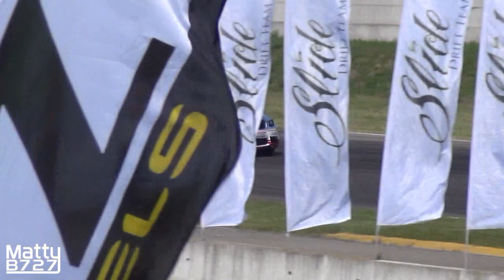INSANELY LOUD 900HP Supercharged LSX 376 BMW M3 E93 Convertible Drifting!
Here's the new weapon of the french drifter Benjamin Boulbes! It's a stunning BMW M3 E93 Convertible powered by a 6.2 litre Chevy LSX 376 V8 engine with a 4.5l Whipple supercharger which is able to produce 900HP and 1200nm of torque! Earplugs recommended, my ears are still bleeding!

- Event: King of Italy Drift Super Cup Round 1
- Where: Castelletto di Branduzzo, Italy
- When: 25th June 2016